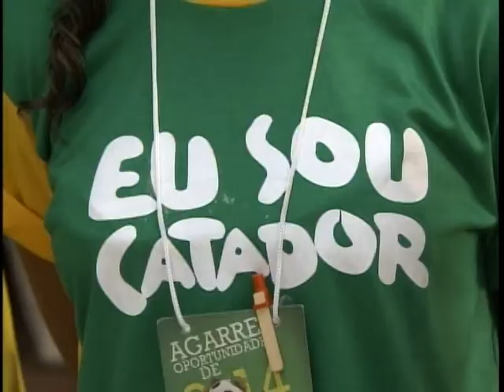Aberto edital para instituições de ensino elaborarem projetos de capacitação à catadores de rua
NBR Notícias - 07.10.11: As instituições de ensino vão elaborar projetos de capacitação de catadores de material reciclável que atuam nas ruas e no lixões. No total, R$ 19 milhões vão ser investidos. As instituições interessadas podem encaminhar as propostas até 23 de outubro. Mais informações no site do Ministério do Desenvolvimento Social e Combate à Fome.